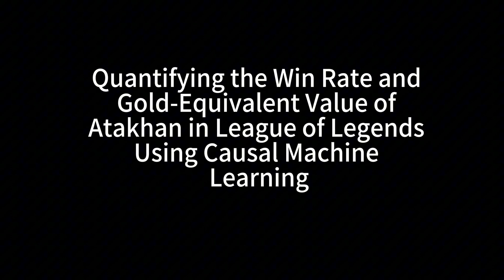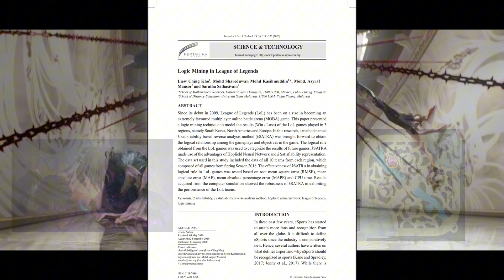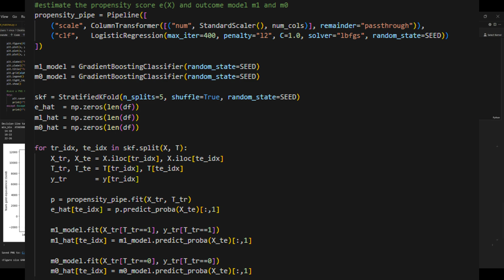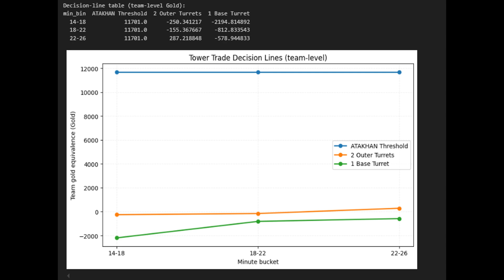Quantifying the Win Rate and Gold-Equivalent Value of Atakhan Using Causal Machine Learning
We evaluate the causal impact of securing Atakhan, Bringer of Ruin—a new epic neutral objective in League of Legends—on team win probability. Using over 77,000 event-level observations from North American Challenger-tier matches (patches 15.14–15.15), we apply a Causal Machine Learning approach combining Doubly Robust (DR) estimation with Conditional Average Treatment Effect (CATE) analysis. Controlling for gold difference, turret count, and event timing, we find that securing Atakhan increases win probability by an average of 45.79 percentage points, peaking at an increase of 52.24 percentage points in the 22–26 minute window. A logistic regression–based gold-equivalent conversion estimates its median strategic value at  approximately 11,701 gold—exceeding the combined worth of multiple major turrets. These results position Atakhan as a decisive late-game win condition and illustrate the utility of causal inference methods for measuring the true in-game impact of high-value objectives in competitive eSports.